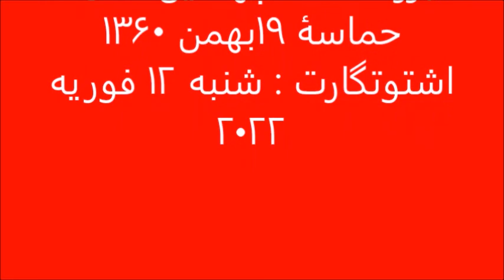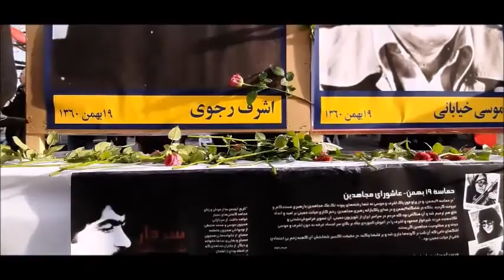تظاهرات یاران شورشگر در سالگرد انقلاب ضد سلطنتی( اشتوتگارت : شنبه ۱۲فوریه۲۰۲۲)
تظاهرات یاران شورشگر در سالگرد انقلاب_ضدسلطنتی ۵۷مردم ایران و بزرگداشت چهلمین سال حماسهٔ ۱۹بهمن ۱۳۶۰
اشتوتگارت : شنبه ۱۲ فوریه